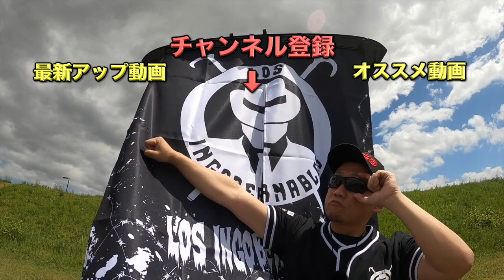小屋でキャンプ1 バーベキュースペースと車中泊テントサイトの設営をする！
PJLLのマスクマン　パハロン　です！
みんなでプロレスを楽しもう！

新日本プロレス中心に語ります。主なコンテンツは…

・選手にスポットを当てた今後の動向を推理する俺得シナリオ
・プロレスの技やルール解説
・購入プロレスグッズ紹介
・FIRE PRO WRESTLING WORLDのゲーム配信…etc

※動画内では選手名の敬称略することもあります。
※選手イラスト提供などご協力いただける方も募集しています！

オリジナルマスクはムスコットさんに作っていただいてます！